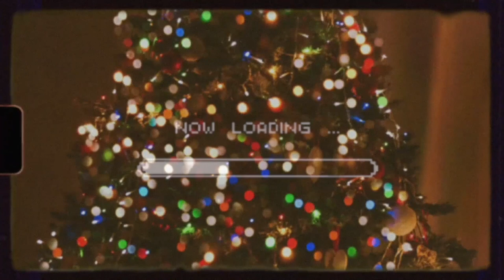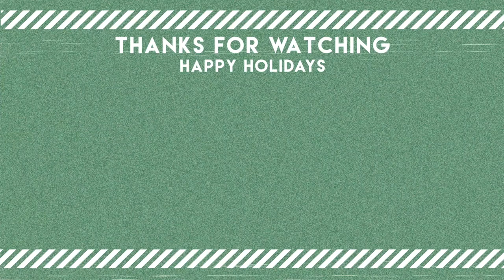i tested positive for covid-19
w h a t ' s - t h i s - v i d e o - a b o u t ? -- so i got tested for covid 19 and today I was positive. please stay home. i know I've been going out and I'm regretting it now. please let this serve as a reminder no one is immune. this is a pandemic.

FAVORITES:
my scrubs:

my stethoscope:

my planner: